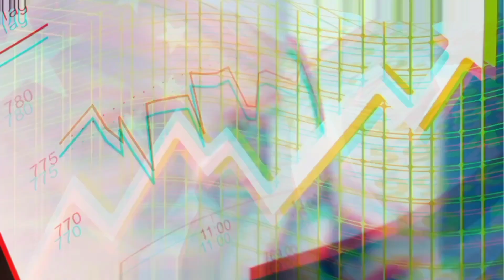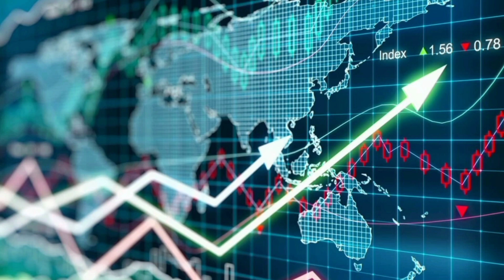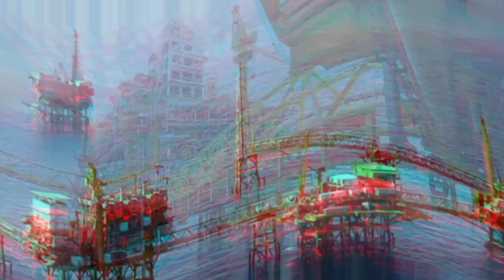7 Countries that Love Pakistan | Allies and Friends of Pakistan in the World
7 Countries that Love Pakistan | Allies and Friends of Pakistan in the World

in this video we discuss 7 countries that extremely love pakistan in urdu hindi. allies and friends of pakistan in the world and countries that help and support pakistan.